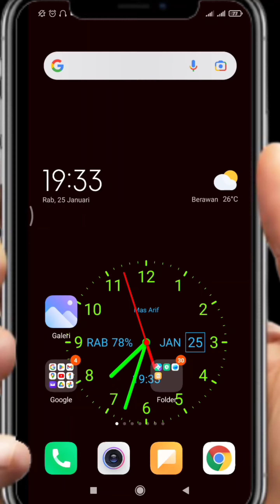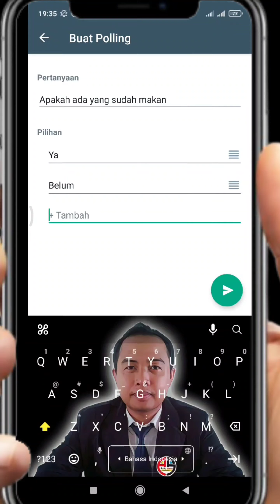Tutorial Membuat Ceklis atau Polling di Whatsapp